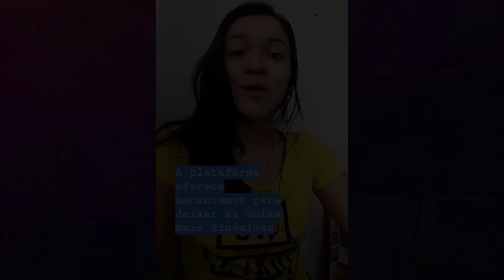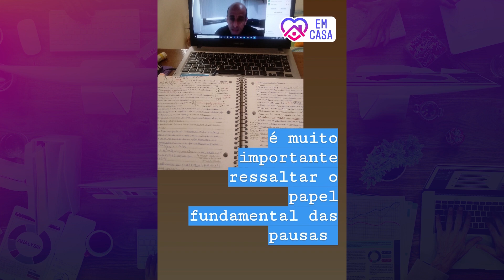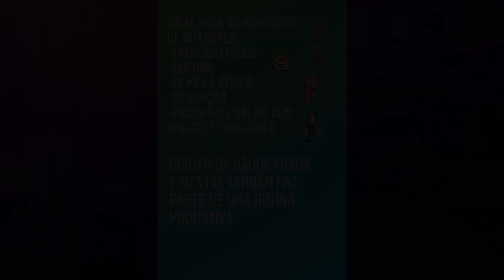FGVemCasa - Como o eClass tem sido uma importante ferramenta durante a quarentena?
Como anda a vida de FGV da Perla?
Nesta quarentena, a estudante Perla Rocha, do 3º período da FGV EPGE, conta que está conseguindo se adaptar bem ao novo cenário vigente, principalmente pela permanência das aulas online nos mesmos horários que eram as presenciais, além da plena disponibilidade dos professores.

Perla explica que o contato com os alunos na plataforma Zoom está sendo bem produtivo e dinâmico. Outra ferramenta que tem facilitado bastante essa nova interação é o eClass, que disponibiliza acesso a apostilas, listas de exercícios, entre outros importantes recursos necessários para o aprendizado.

A aluna ressalta também a importância da organização nesse momento. Ela destaca que manter o ambiente de estudo e sua agenda organizados é fundamental para conquistar uma rotina produtiva.

Perla ainda dá dicas para manter a saúde física e mental.